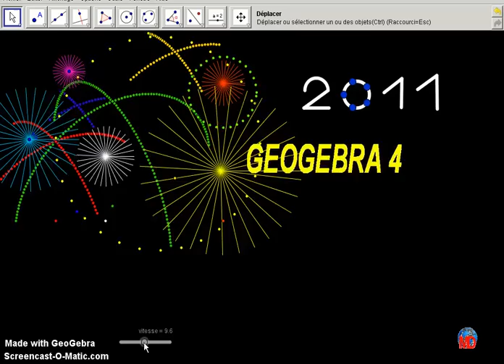Geogebra animation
Animation with Geogebra